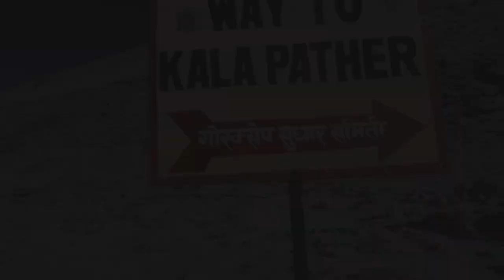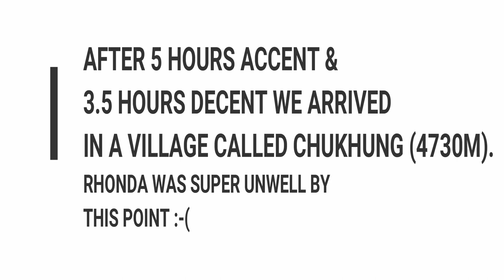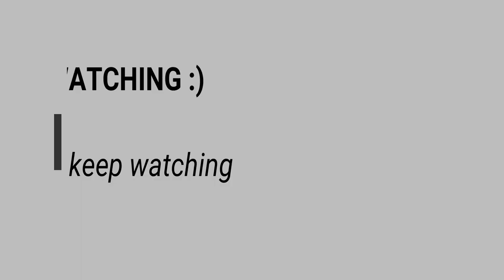DAY 12 & 13 : Everest 3 Passes Trek | Completing the LAST Pass !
Himalayan Adventure, 3 Passes Trek including Everest Base Camp. Getting over the last pass Kongma La, Another Helicopter Evacuation and a toilet with a toilet seat!